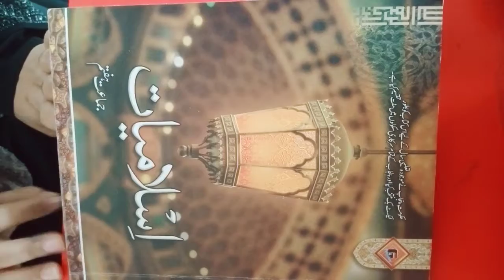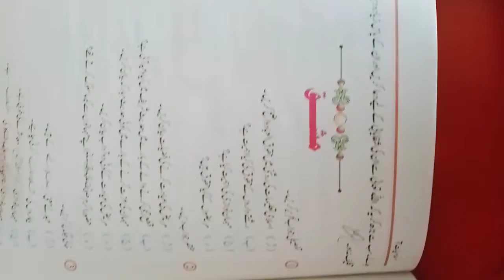4December 7 th class Islamiyat lecture.